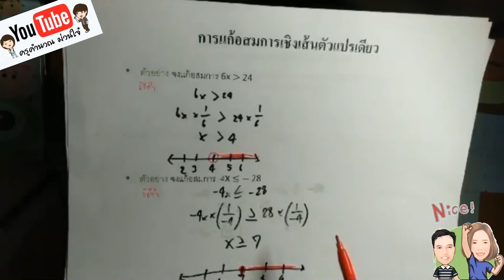Student work ตอนสรุปเข้มอสมการ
เป็นผลงานการถอดบทเรียนของนักเรียน เรื่องอสมการเชิงเส้นตีวแปรเดียว ระดับชั้นม.3 ประกอบด้วยความหมาย ตัวอย่างประกอบความเข้าใจ มาเรียนรู้ด้วยกันเลยครับ